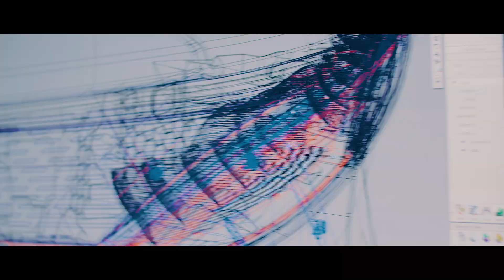Achter het ontwerp van de nieuwe Nissan ARIYA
Dompel jezelf onder in het Japans geïnspireerde ontwerp van de nieuwe Nissan ARIYA. Matthew Weaver, vice-president van Nissan Design Europe, en Chetan Chohan, Design Manager bij Nissan Design Europe, belichten het detail achter het ontwerp van Nissans eerste volledig elektrische Coupé Crossover. Ontdek hoe de designteams in Europa en Japan samenwerkten om een ​​geheel nieuwe elektrische Coupé Crossover te creëren, terwijl Nissan zijn volgende hoofdstuk opent met de ARIYA.